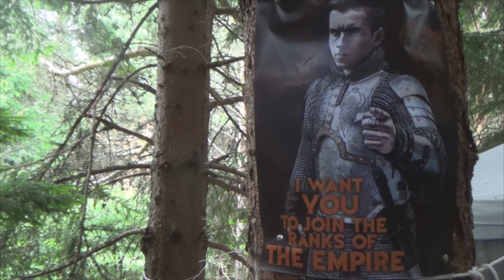The Fog: Revelations LARP trailer